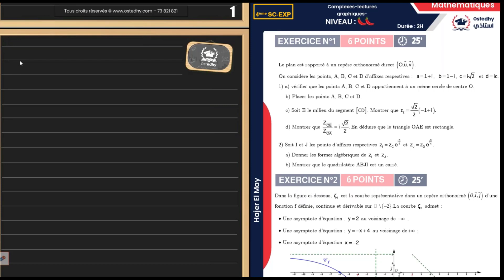Séance Gratuite || Maths || Bac Sciences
🔴 بثّ مباشر
حصّة مباشرة مجانيّة في مادّة الرّياضيات
📌 بكالوريا علوم

للتّسجيل في الموقع:
☎| 73821821
📞| 29862250